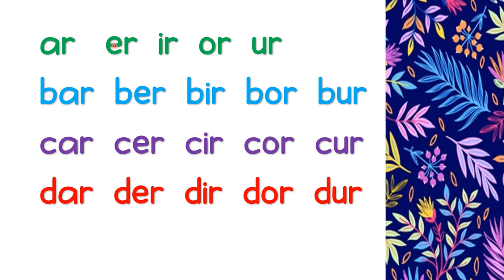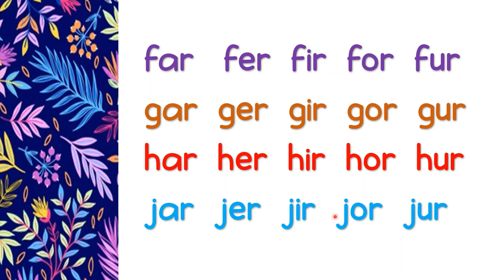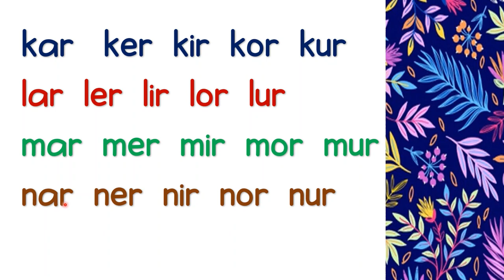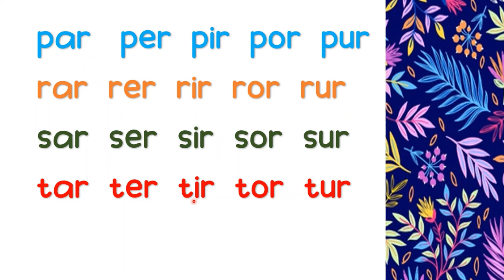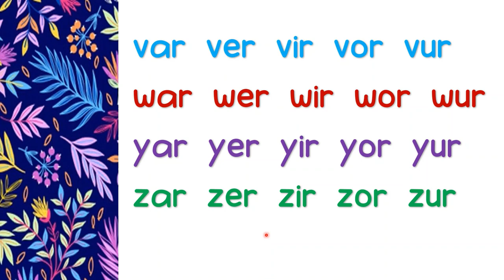Ayo ikuti cara membaca akhiran r || Ms. Vika's Kindergarten Class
Kegiatan belajar dari rumah hari ini melatih perkembangan bahasa pada Anak-anak.